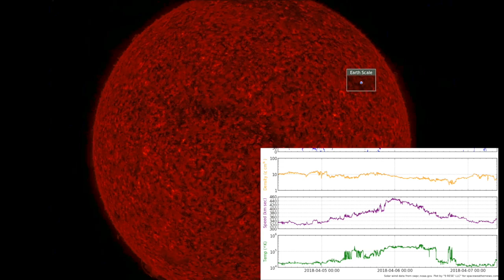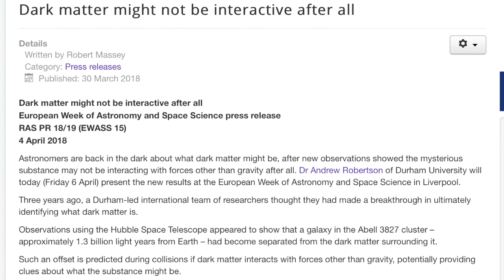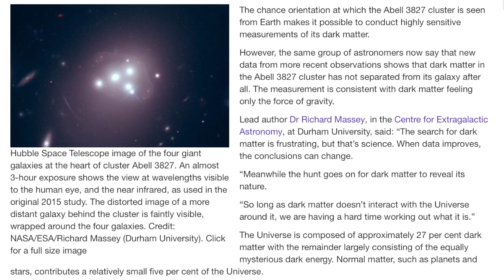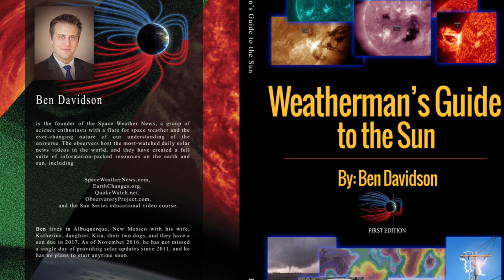Earthquake Watch, Dead Star, Coronal Hole | S0 News Apr.7.2018